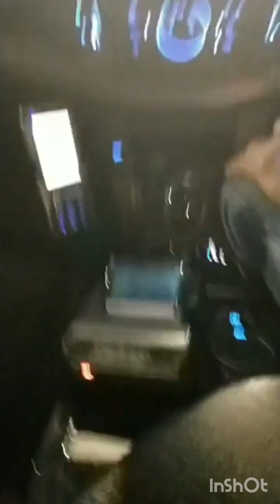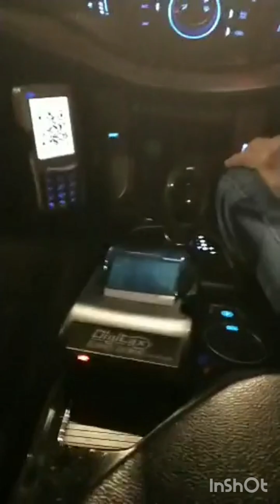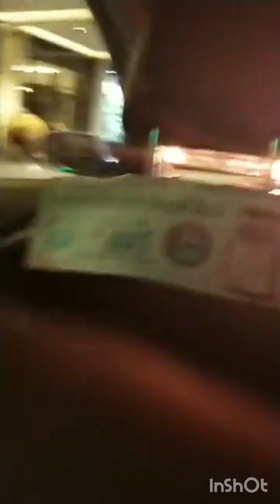Me and my friend are roaming in Singapore Taxi